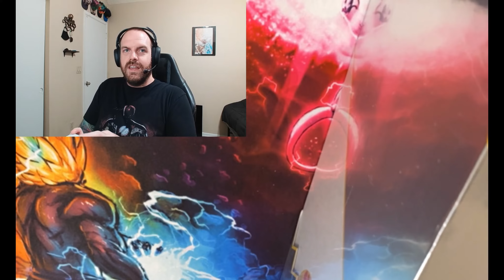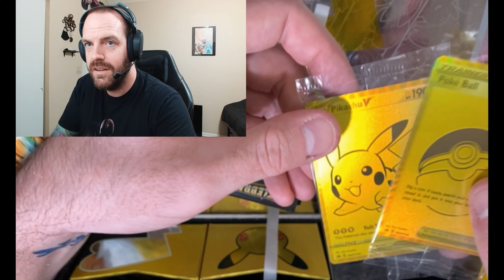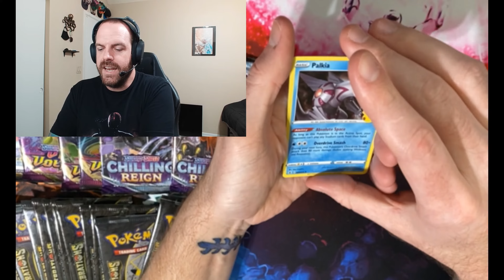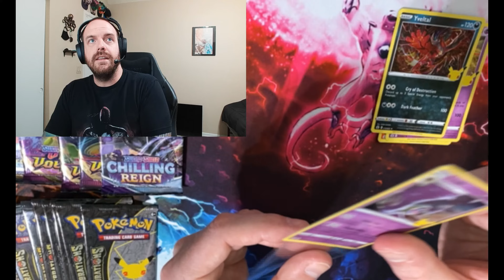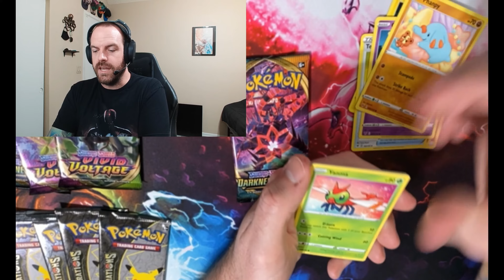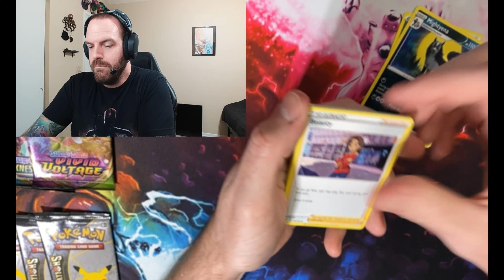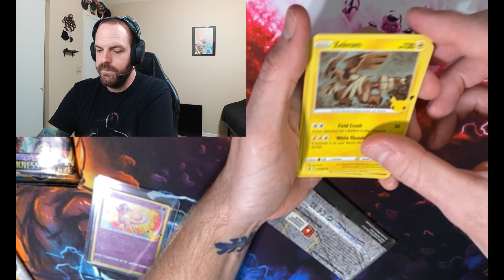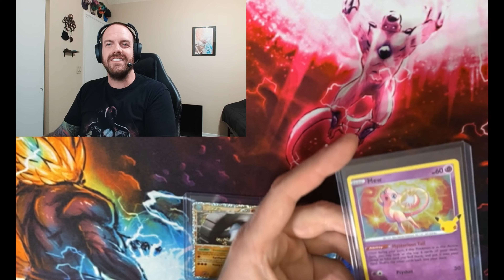Oh you fancy, huh?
*I got my hands on a Celebrations Ultra Premium Collection! Let's check it out.*

*My eBay store (mostly just have singles for sale, at least for now)*

*What PokeCup uses:*
-Waifu Card Sleeves (For Holos and Reverse Holos)

-Vault X Exact Fit Sleeves (For anything above a V Card)

-Ultra Pro Penny Sleeves (For V Cards and better)

-BCW Semi-Rigid Card Holders (To send in for grading)

-Vault X 4-Pocket Exo-Tec Zip Binder (For smaller/specialty sets)

-Vault X 9-Pocket Exo-Tec Strap Binder (For bigger sets)

What's down here? Nothing yet. But we'll have all kinds of stuff down here eventually!